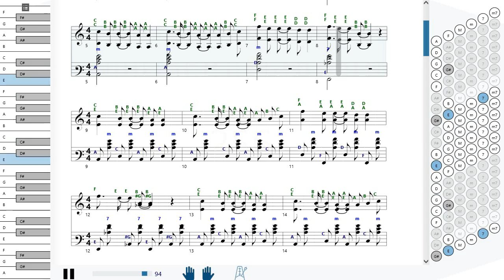Как играть на аккордеоне Кукла колдуна (КиШ) | How to play on accordion | SMT Pro